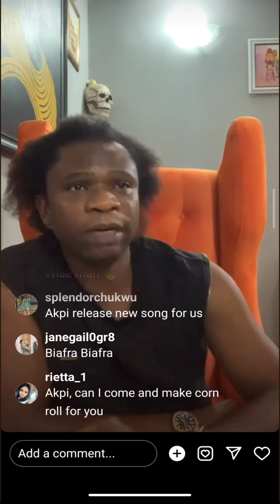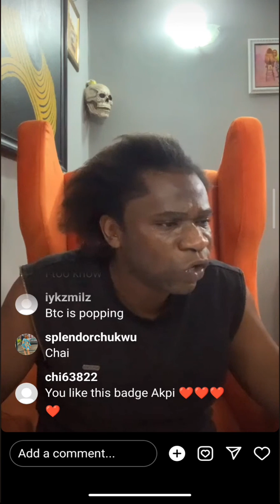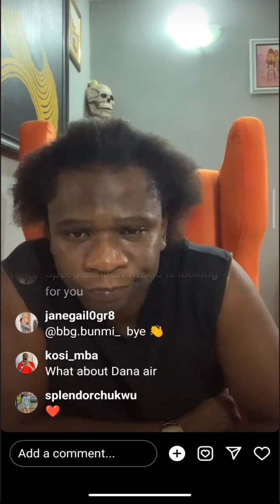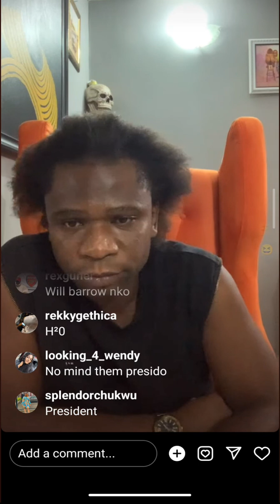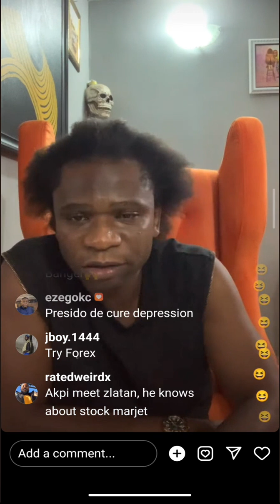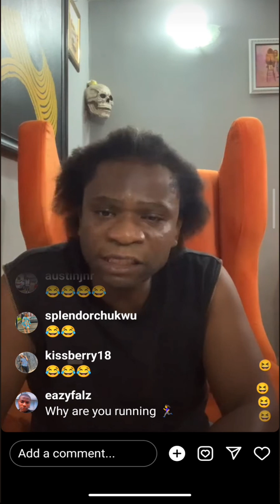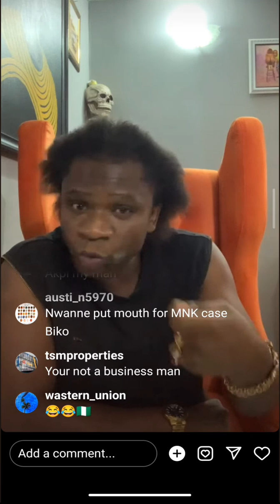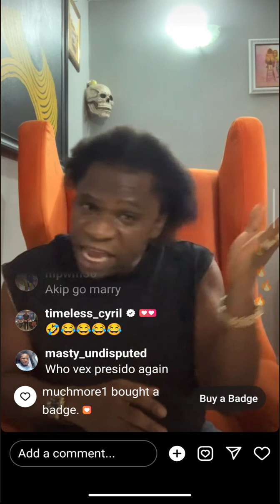Speed Darlington versus B Lord